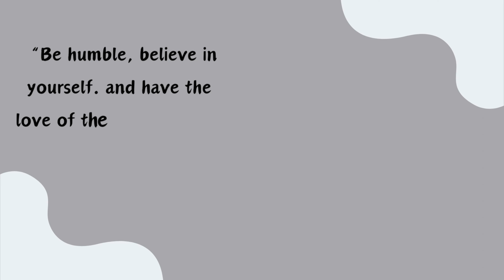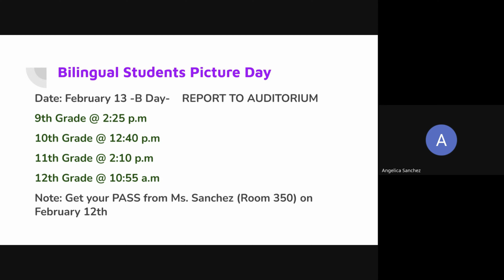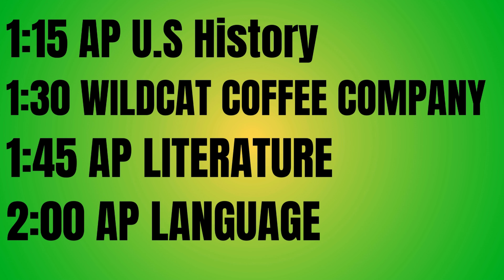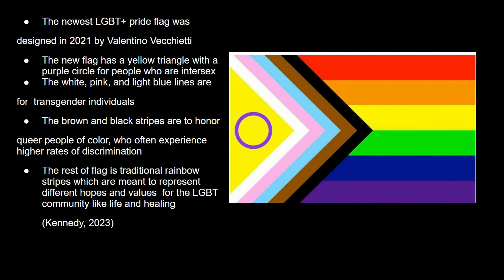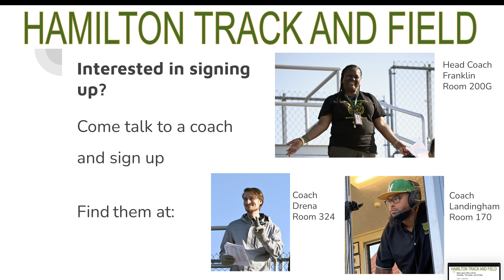Milwaukee Alexander Hamilton High School 's Morning Announcements For February 13th 2024